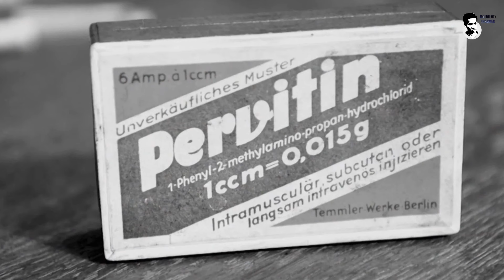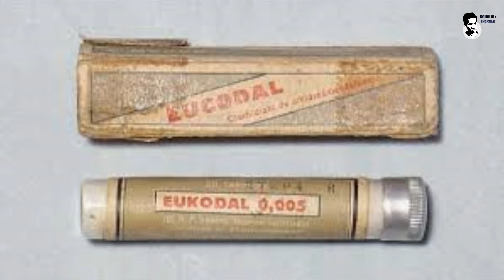''ຊາຍຫນວດ'' ຜູ້ປ່ຽນປະຫວັດສາດ ຈາກໜ້າມືເປັນຫຼັງມື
ຊ່ວຍເປັນຜູ້ສະໜັບສະໜຸນພວກເຮົາ
ຜ່ານບັນຊີການຄ້າຕ່າງປະເທດ
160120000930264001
ເພື່ອຈະເປັນກຳລັງໃຈໃຫ້ແກ່ການຜະລິດເນື້ອຫາແບບນີ້ຕໍ່ໄປ!